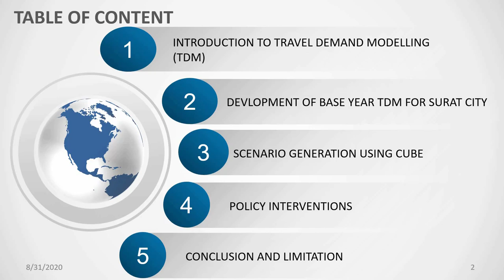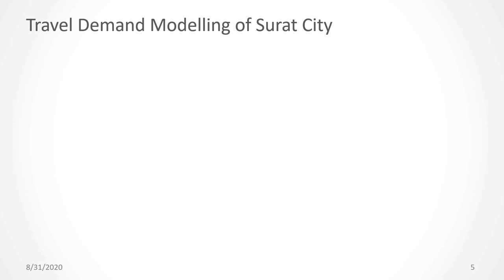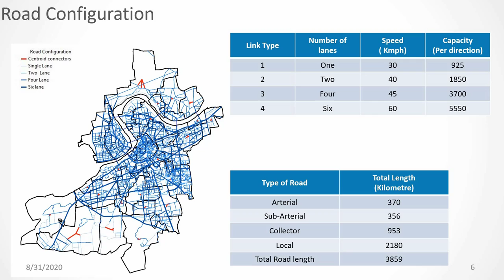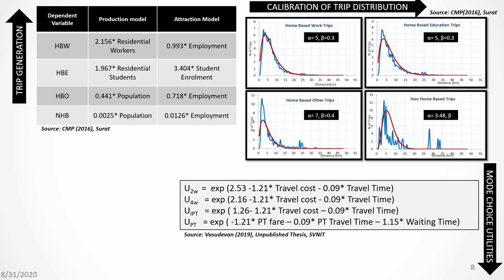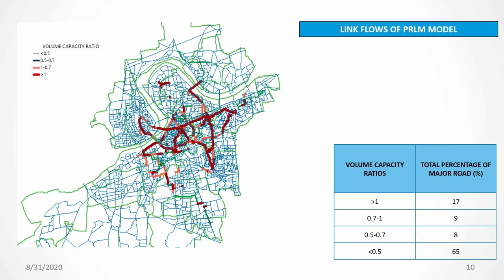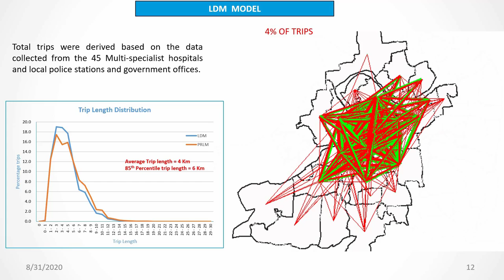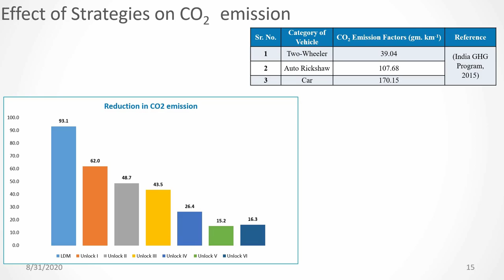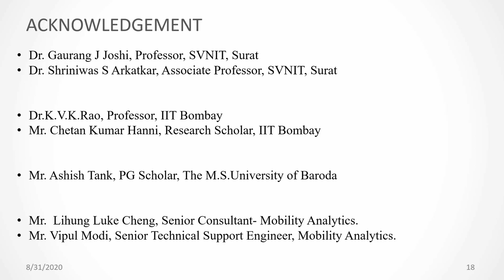Modeling Effect of Urban Area Activity Reorganization Strategy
Modeling the effect of urban area activity reorganization strategies (UAARS) on travel demand of a city from Sardar VAllabhbhai National Institute of Technology, Surat